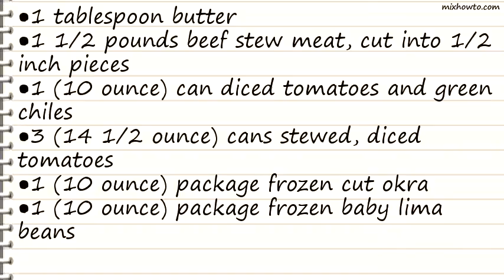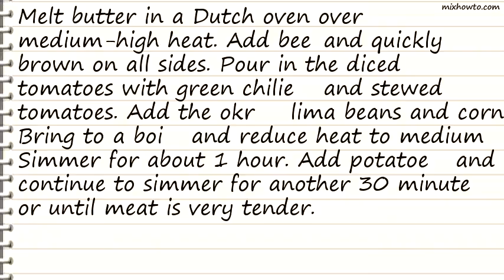Recipe Southern Style Beef Stew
INGREDIENTS:
●1 1/2 pounds beef stew meat, cut into 1/2 inch pieces
●1 (10 ounce) can diced tomatoes and green chiles
●3 (14 1/2 ounce) cans stewed, diced tomatoes
●1 (10 ounce) package frozen cut okra
●1 (10 ounce) package frozen baby lima beans
●1 (10 ounce) package frozen corn kernels
●4 medium potatoes, peeled and diced